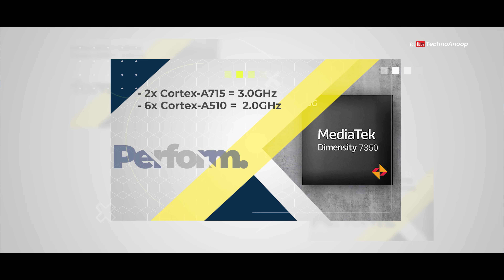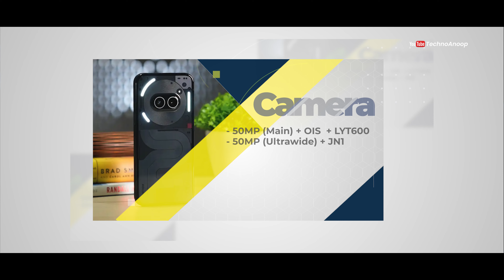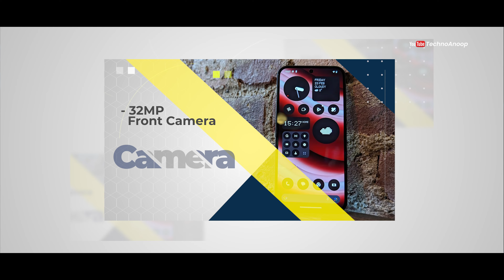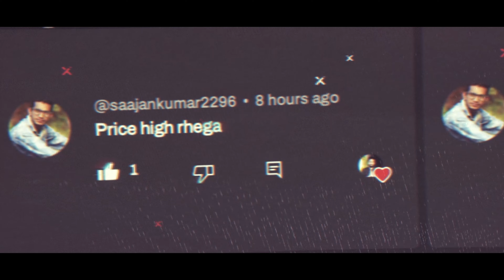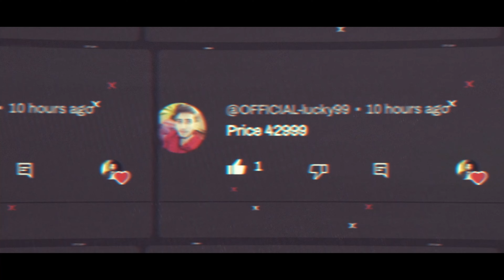Nothing Phone 2a Plus - Exclusive India Launch with Specs. Leaked | Phone 2a Plus India Price 🔥🔥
Guys @NothingTechnologyka taraf se nothing ka new smartphone nothing phone series ke under nothing phone 2a plus ko india mein 31st july ko launch karne waali hai. Aaj ki video mein nothing phone 2a plus exclusive first look, nothing phone 2a plus india price details, nothing phone 2a plus specification ke baare mein pata chala hai jo ki aaj ke video mein baat hui hai aur kya nothing phone 2a plus purchase karna chahiye ya nahi jo maine is video mein bataya hai.
❤️ u Guys

Timestamps 👇

00:00 Nothing Phone 2a Plus Intro
00:10 Nothing Phone 2a Plus Launch Date
01:28 Nothing Phone 2a Plus Built & Design
03:04 Nothing Phone 2a Plus Display
04:09 Nothing Phone 2a Plus Performance
05:26 Nothing Phone 2a Plus Camera
06:28 Nothing Phone 2a Plus Battery
06:47 Nothing Phone 2a Plus Sensor & Security
07:05 Nothing Phone 2a Plus OS
07:20 Nothing Phone 2a Plus Variants
07:49 Nothing Phone 2a Plus Price

Credit:
Editing & VO: Anoop Chatterjee
Video & Image Source: Tipster

My Gears